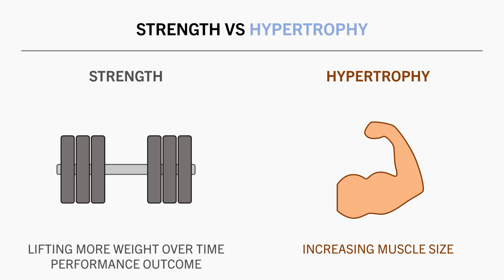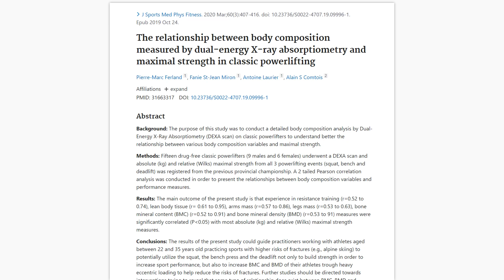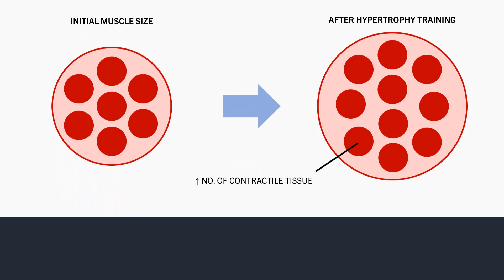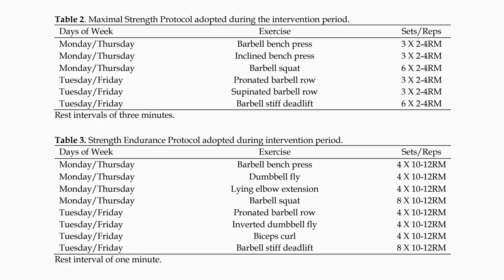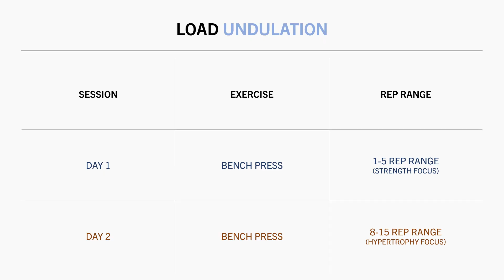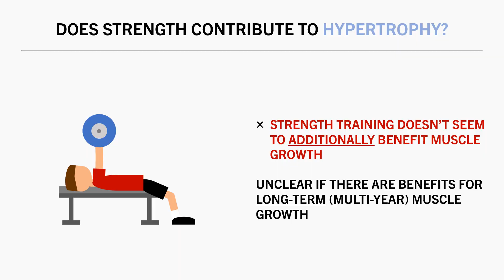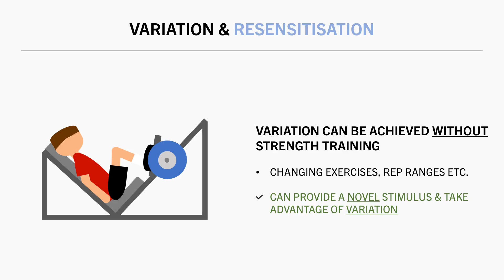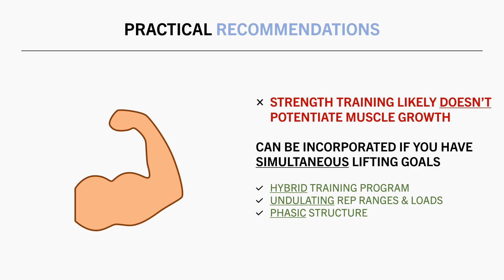Does Strength Potentiate Hypertrophy?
TIMESTAMPS
00:00 Intro
00:21 Strength vs Hypertrophy
01:50 Strength & Hypertrophy Relationship
04:32 Does Strength Contribute to Hypertrophy?
10:04 Variation & Resensitisation
12:16 Multi-Training Goals
13:12 Joint Stress
13:52 Practical Recommendations